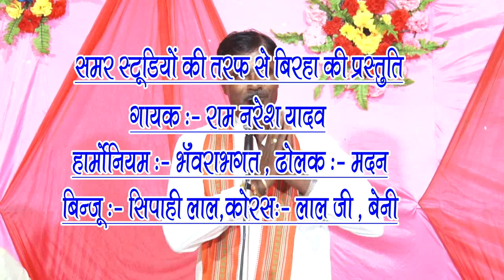देवी गीत नवरात्र पर बिरहा गायक रामनरेश यादव ने जोरदार प्रस्तुति दी इस उम्र में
देवी गीत नवरात्र पर